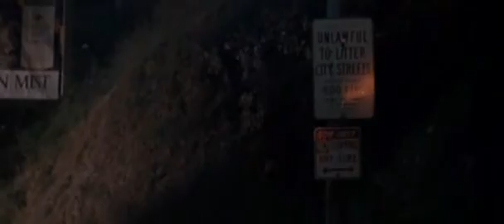Terminator Vs. Lethal Weapon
Paródia na filmy "Terminátor" a "Smrtonosná zbraň". Download videa nájdete na mojej web stránke.